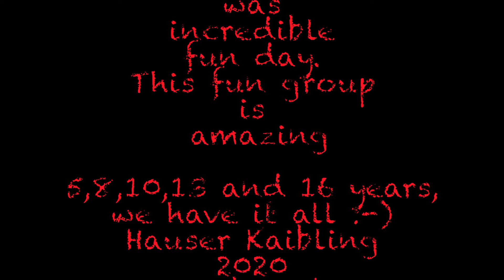Fun ski group